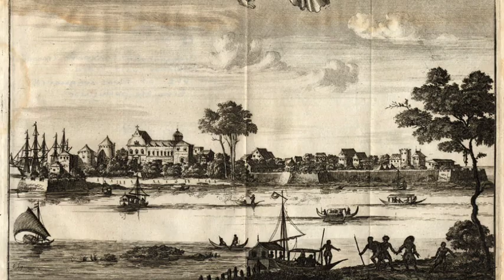Knanaya history Part 1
This video explains the knanaya history from Abraham to AD 345